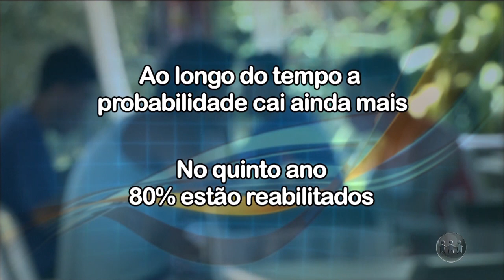A CRÍTICA NA TV- 4º Bloco - 12/07/19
Assista ao quarto bloco do jornal A Crítica na TV deste sexta-feira. O A Crítica na TV é exibido às 19h30 (horário Manaus) de segunda a sábado, na TV A Crítica (canal 04 | NET 514) e pelo aplicativo AcríticaPlay.